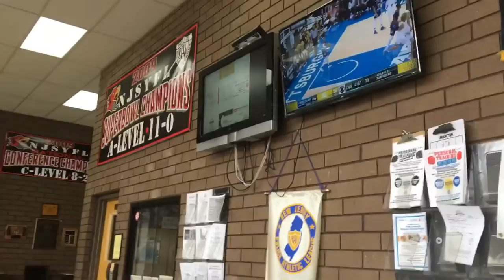2v2 Basketball Game, Ping-Pong Game, and Mini Hoop 3-Point Contest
Sorry about the black bars.